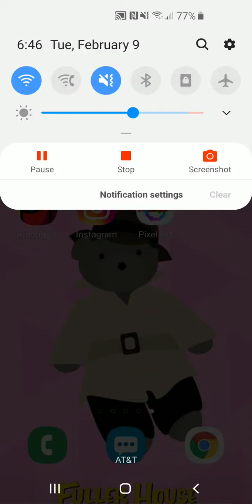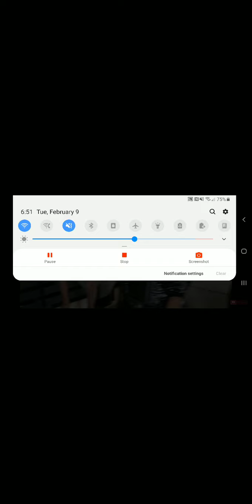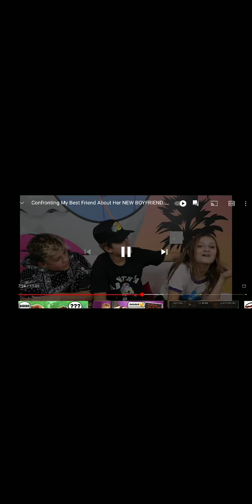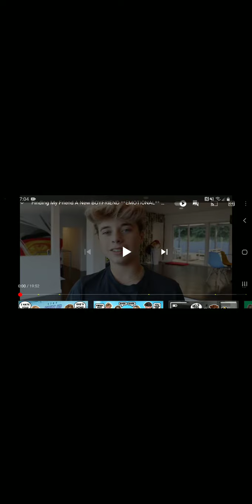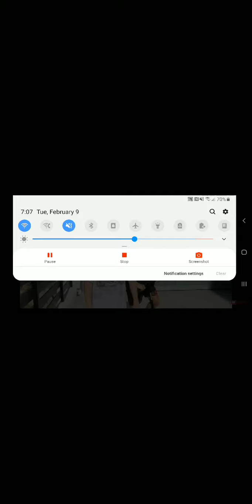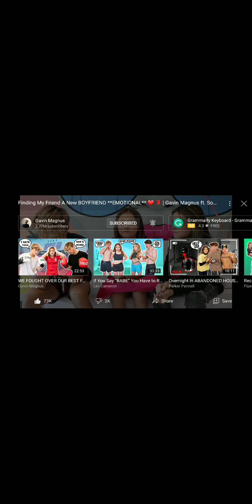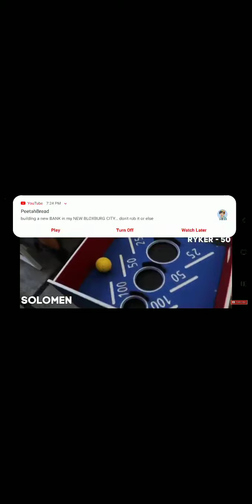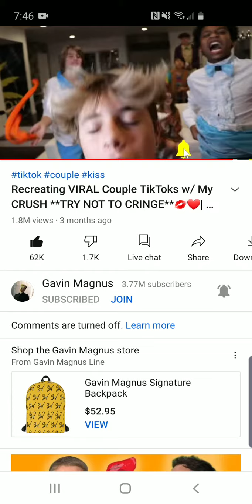Reacting to Videos|♡Nadia Lopez♡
*Socials*
Roblox:Enchantimalslover
Trivia Royale:Charli_piperfan